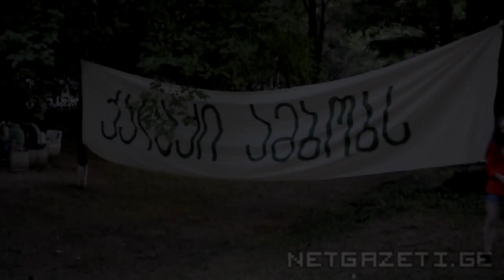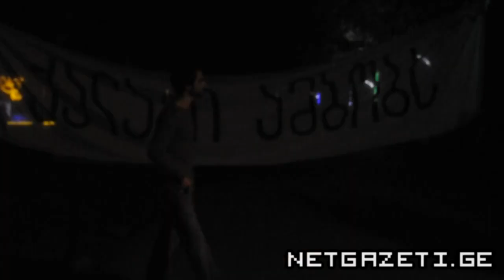ქალაქი ამბობს -- კომენტარი